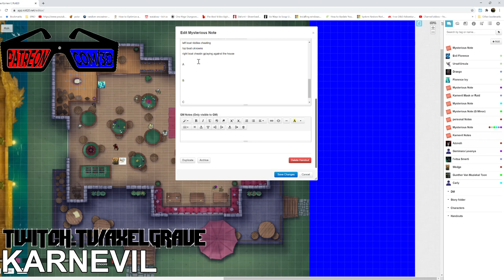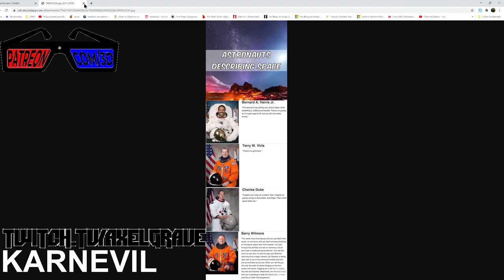Bytopia Home of The Gnome Sexuals Ep. 4 : Quackpot, Something Is A Fowl | Dungeons & Dragons 5e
Donny and Katharis make their long awaited true appearance in this adventure with a possible objective and access to treasure far beyond anything the group has every imagined.
With their escape from the Karnevil Mask or Raid and the Elder Mimic complete Florence, Wedge, and Carly find themselves in the land of Bytopia, Home of the open minded and imaginative Gnome Sexuals. What wonders will they find in store for them amidst these strange and wondrous lands?